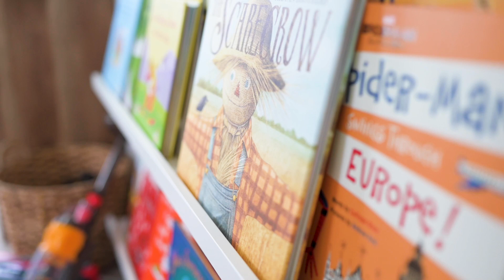Howard & Bow Easter Box - Maryland Branding Film | Sarah Elizabeth Photography and Films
Howard & Bow beautifully crafted Easter Box full of amazing goodies from local small businesses! It's My Party Cookies, Unforgettable Cupcakes chocolate dipped and decorated cookies and Funkzi Makes adorable handmade bunnies. This was an Easter the boys won't forget and a new annual tradition we're excited to have!

Family, Birth, Newborn and Branding Photographer and Filmmaker Maryland, DMV, DC, NOVA, Virginia, Baltimore, Annapolis